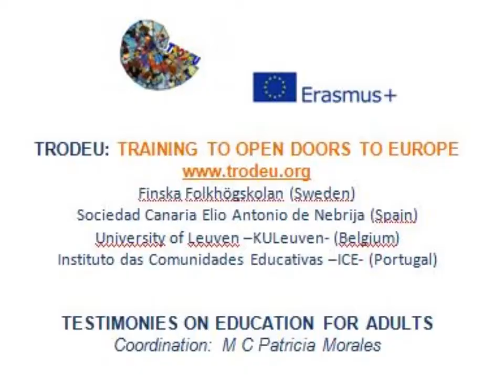Marie-Anne, Educacion para adultos, CLT, Trodeu